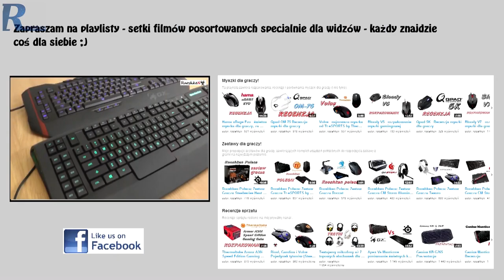Hama i Rapoo - zapowiedź testów myszek i klawiatury mechanicznej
Najlepsze ceny prezentowanych sprzętów sprawdzisz poniżej:
WARTO ZAJRZEĆ